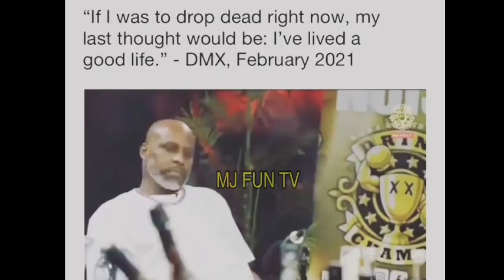DMX Body Leaves The Hospital As Fans Show Love & last respect😭Rest In Peace King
Love you all🤍forever green💚Legends never die ♥️ Kobe’s Legacy lives on. Forever in our hearts